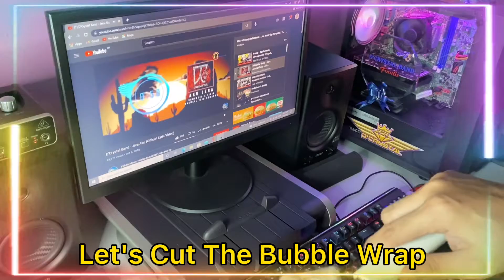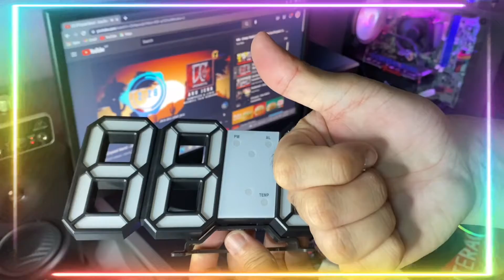LED Digital 3D Alarm Clock Unboxing by Harry D'Crystal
LED Digital 3D Alarm Clock Unboxing.